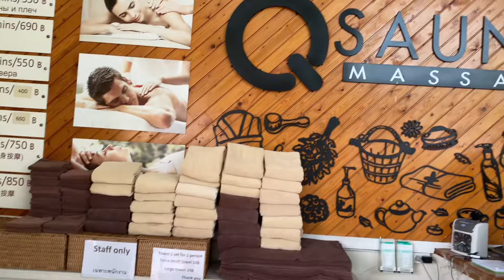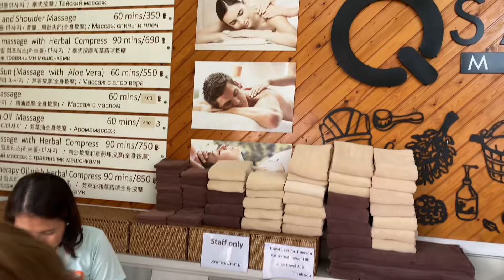САУНА В ПАТТАЙЕ ЗА 220 БАТ! КАК ЖИТЬ В ТАИЛАНДЕ 🇹🇭 СКОЛЬКО ДЕНЕГ НУЖНО?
Наш ютуб канал

Наш Яндекс Дзэн

Моя почта